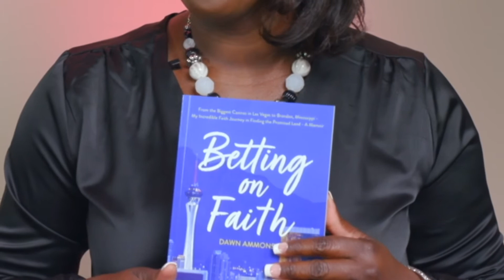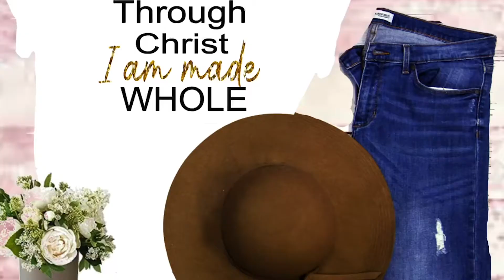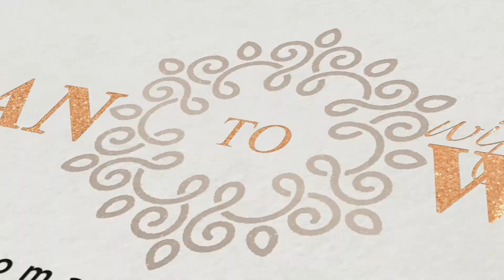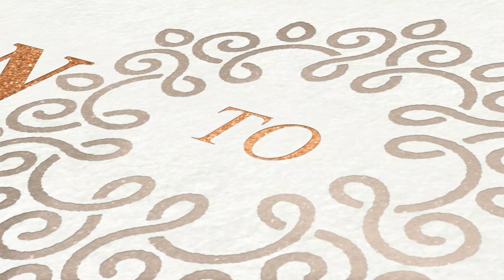Woman To Woman With Joanne The Talk Show Episode 20 Featuring Dawn Ammons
Hello all! Join us for another episode of Woman To Woman With Joanne The Talk Show featuring the beautiful Dawn Ammons, Founder and Chief Heart Officer at Going All In Performance Group, LLC. Tune in Tuesday, January 12th at 7pm on Woman To Woman with Joanne’s page, our YouTube channel, and Channel 14 on Comcast. I’m so excited to share her story with you. Love ya much! Joanne

Joanne’s shirt by Ora's Closet Boutique Group
Filmed at Studio 7 MS

Licenses are through motionarray.com as seen here for the following piece of media